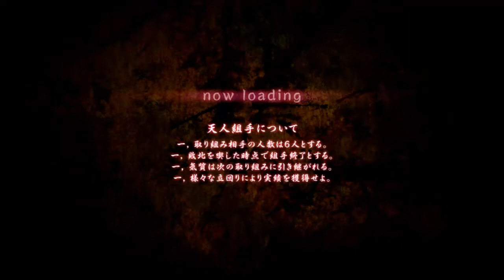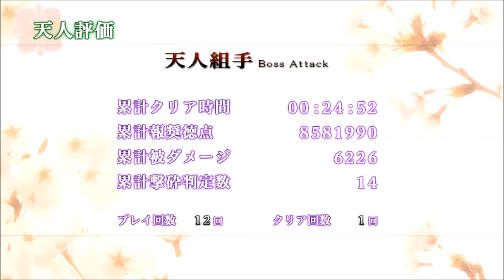【新作東方RPG】十六夜さんが「天壌のテンペスト」をプレイ その1(True End・天人組手)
製作者
LION HEART様

[　企画・プログラム　]
　　灼涙しん
[　キャラクターイラスト　]
　　鳩春
[　ドットグラフィック　]
　　HALT
　　紅しずく
　　紙月狐
　　草詩
[　背景グラフィック　]
　　NEKI←T
　　灼涙
[　システムグラフィック　]
　　灼涙
[　音楽　]
　　鳩春
[　効果音　]
　　ブルー
[　シナリオ設定　]
　　ブルー
　　灼涙しん